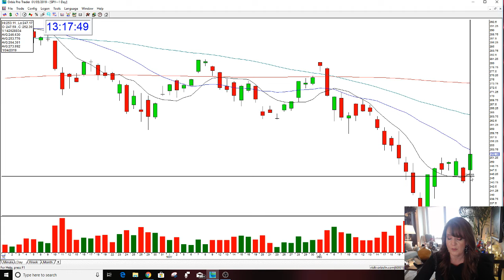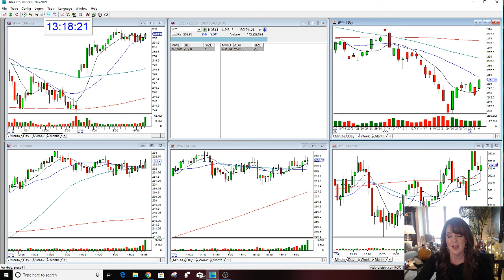Market Review 1-5-2019